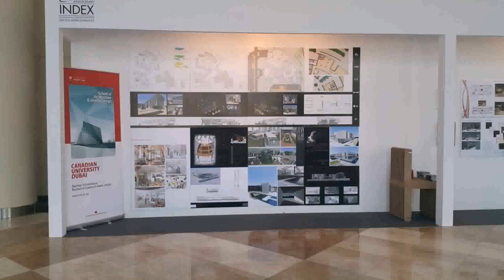Interior Design University In Uae